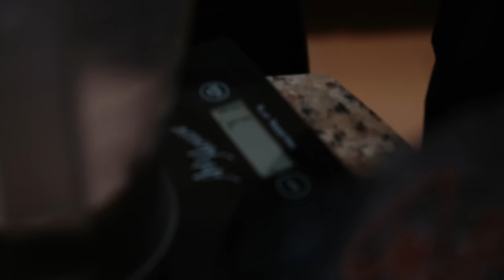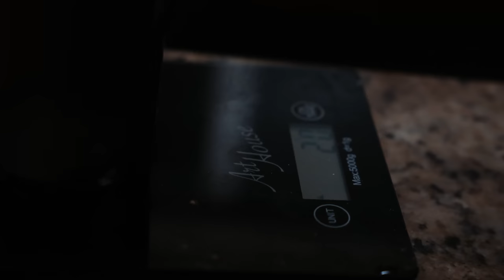O GIGANTE SUPERMAN COMENDO 5MIL CALORIAS DIA!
Superman está cada vez maior e explica porque está consumindo 5 mil calorias por dia, sendo que seus treinos estão ainda mais insanos, com o comando do treinador mais hardcore do Brasil Johann Schatz. Confira mais a rotina insana de Superman e descubra os segredos em torno da sua dieta de monstro.